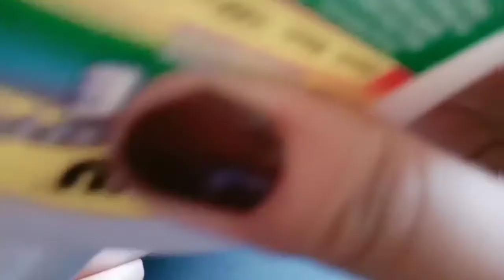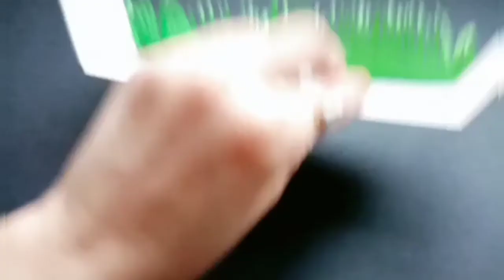Easy Ducks Craft | Ducks near pond 3D craft idea | DIY Ducks Craft | 3D Ducks Paper Craft tutorial